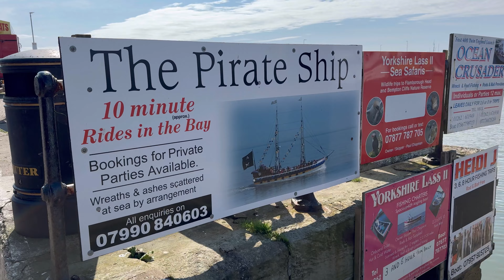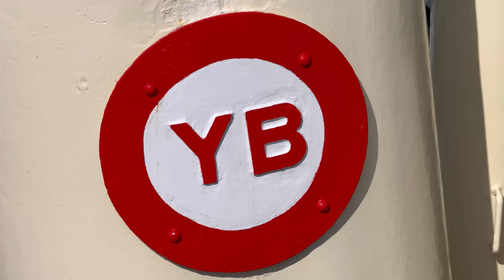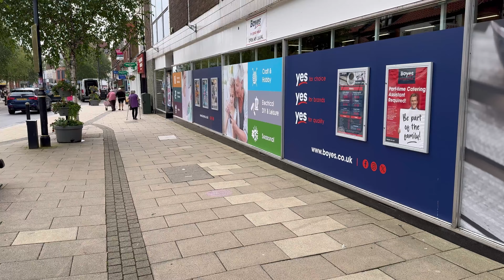Bridlington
Memories of Bridlington and a post war childhood in Yorkshire England.
Motoring in the 1950’s and the charismatic Bond Minicar - the working man’s sports car.
Bridlington Tour- while reflecting on days gone by and the way things were in the West Riding of Yorkshire - where there was full employment in the woollen mills enabling people to own old cars if they worked 60hrs a week - and then drive them to early 1950’s Bridlington.

Old valve radio tuned to Italy on Short Wave in 1953  contrasted  with flying to Naples in 2.5hrs recently.

The often unseen and forgotten wheelchair access to premises in the UK, one of the many life enhancing changes that’s sometimes only noticed after visiting elsewhere.

Remembering the Coastal Command Shackleton aircraft flying on it’s dawn patrol, with it’s Rolls Royce Merlin Engines.
Bridlington seemed safer then. 40mph RAF rescue launched were based in the harbour at Bridlington and the streets were much safer.

Hope you enjoy this video of me reflecting on how things were in those days. Would I want to return to those days? No thanks! No way!

I’m gripping the iPhone firmly lol

Mike
Decrepit Lion Productions
Leeds
15th July 2024